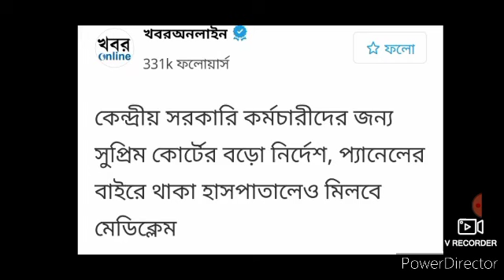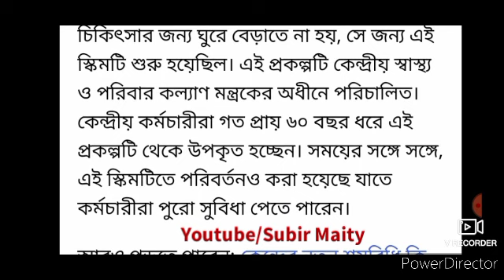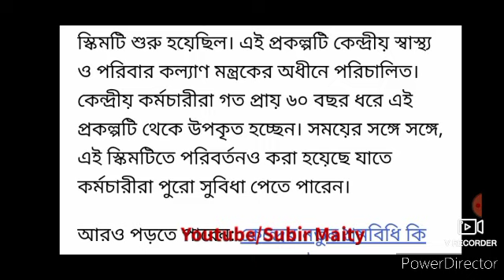সরকারি কর্মী ও পেনশনাদের জন‍্য সুখবর।। রায় দিল শীর্ষ আদালত।Supreme Court verdict for govt. Employees